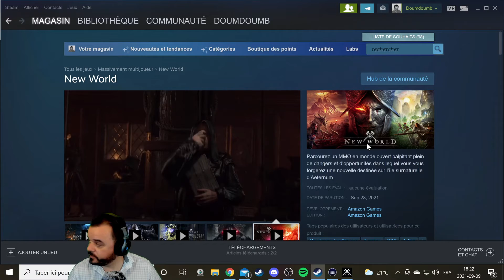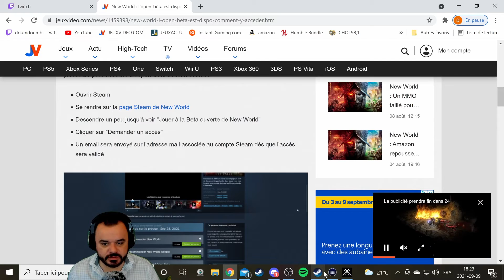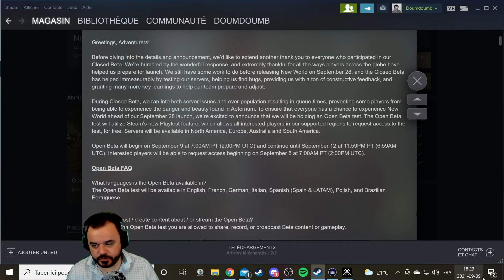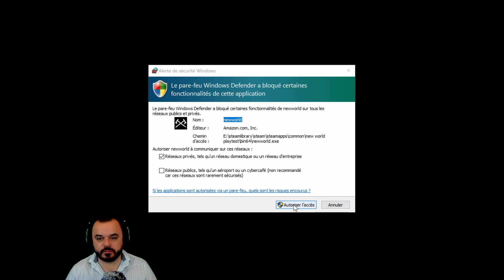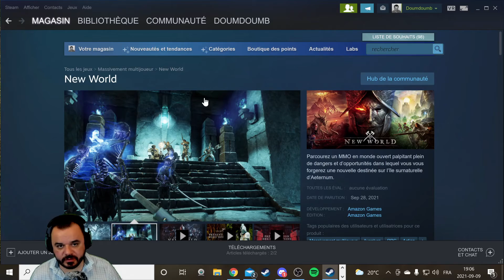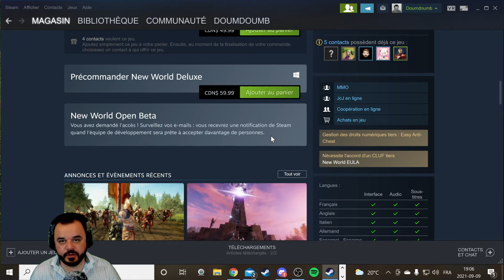New World Fr [QC] Découverte de la beta ouverte !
Parcourez un MMO en monde ouvert palpitant plein de dangers et d’opportunités dans lequel vous vous forgerez une nouvelle destinée sur l’île surnaturelle d’Aeternum.